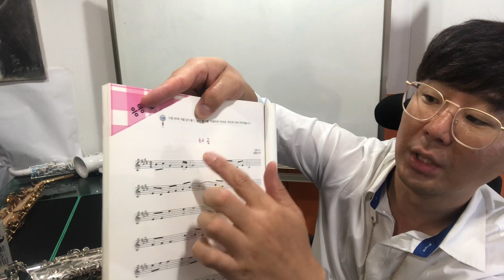프로들이 하는 효율적인 연습방법/ 이렇게 연습해야 득음한다 #58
오래동안 연습했는데 실력이 늘지않는다면 연습방법을 바꿔야합니다
프로들이 연습하는 노하우를 알려드립니다
연습하는 방법과 집중하는법 , 빨리느는법, 연습쉬는 날까지 모두 제안해드리립니다